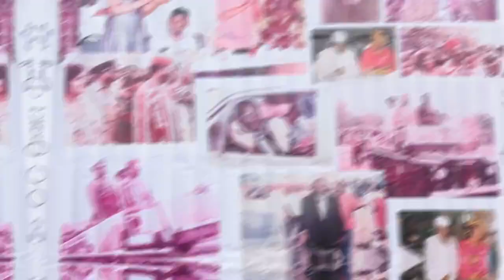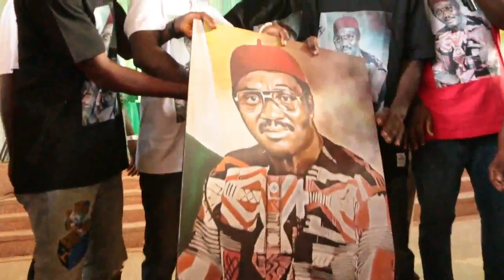C.C ONOH'S DAY